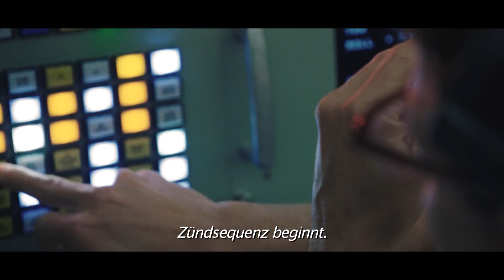First Man - Aufbruch zum Mond | Trailer 2 | Ed (Universal Pictures) HD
Genre: Drama
Cast: Ryan Gosling, Claire Foy, Jason Clarke, Kyle Chandler, Patrick Fugit, Ciaran Hinds, Ethan Embry,
Shea Whigham, Corey Stoll, Pablo Schreiber
Regie: Damien Chazelle
Drehbuch:  Josh Singer
Basierend auf dem Buch von: James R. Hansen
Produziert von: Wyck Godfrey, Marty Bowen, Damien Chazelle, Ryan Gosling
Ausführende Produzenten: Isaac Klausner, Adam Merims

Er gehört zu den grössten Helden des 20. Jahrhunderts: Neil Armstrong, der erste Mann auf dem Mond. FIRST MAN - AUFBRUCH ZUM MOND erzählt aus Armstrongs Leben und von den enormen Konflikten und Entbehrungen, mit denen der Pilot vor und während seiner legendären Mission konfrontiert war. Gleichzeitig schildert der Film auf ergreifende Weise die hochdramatischen Ereignisse des amerikanischen Raumfahrtprogramms zwischen 1961 und 1969.

Das Drehbuch zu FIRST MAN - AUFBRUCH ZUM MOND basiert auf der offiziellen Biografie von Historiker James R. Hansen. Dieses „herausragende, makellos recherchierte Glanzstück” (London Times) avancierte zu einem New-York-Times-Bestseller.

FIRST MAN - AUFBRUCH ZUM MOND führt erneut ein gefeiertes Kreativ-Duo zusammen: Regisseur Damien Chazelle und Hollywood-Star Ryan Gosling (Blade Runner 2049, Drive, Crazy, Stupid, Love). Mit dem sechsfach Oscar®-prämierten La La Land, für den Damien Chazelle als bester Regisseur ausgezeichnet und Gosling bereits zum zweiten Mal für seine darstellerische Leistung nominiert wurde, sorgten beide für eine der grossen Kinosensationen der letzten Jahre. An Goslings Seite ist Shootingstar Claire Foy als Armstrongs Ehefrau zu sehen,  bekannt aus der Erfolgsserie The Crown. Für ihre darstellerische Leistung als Elizabeth II. wurde sie mit einem Golden Globe und einem Screen Actors Guild Award ausgezeichnet.

Auch hinter der Kamera konnten Chazelle und Gosling die Top-Talente Hollywoods für FIRST MAN - AUFBRUCH ZUM MOND vereinen – angefangen bei Drehbuchautor Josh Singer, der für sein Skript zu Spotlight einen Oscar® erhielt und aktuell für das Drehbuch Die Verlegerin verantwortlich zeichnet. Wyck Godfrey und Marty Bowen, die mit der Twilight-Saga eines der erfolgreichsten Film-Franchises der jüngeren Vergangenheit in die Kinos brachten, produzieren FIRST MAN - AUFBRUCH ZUM MOND - gemeinsam mit Chazelle. Außerdem sind weitere hochkarätige frühere Mitstreiter des Regisseurs dabei, darunter  Kameramann Linus Sandgren und Komponist Justin Hurwitz – beide Oscar®-preisgekrönt für La La Land – sowie Cutter Tom Cross, der die begehrte Statuette für Chazelles Whiplash in Empfang nehmen konnte.